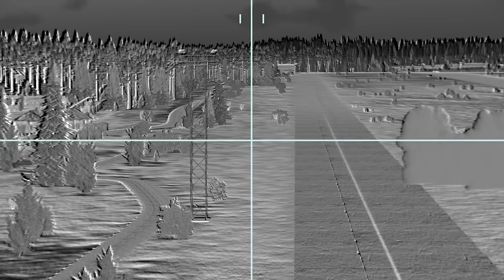Today, Huge Military Planes Gone To Trash After Attack